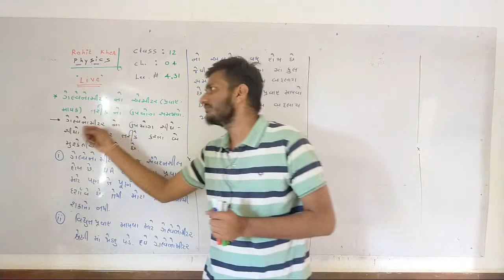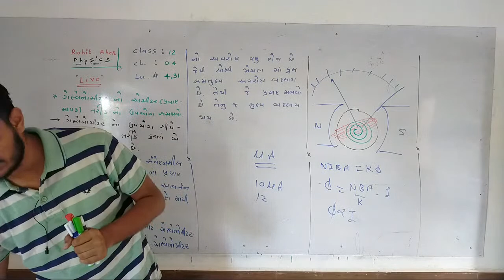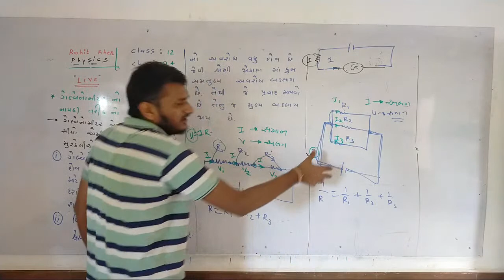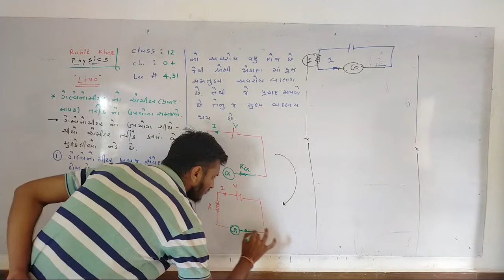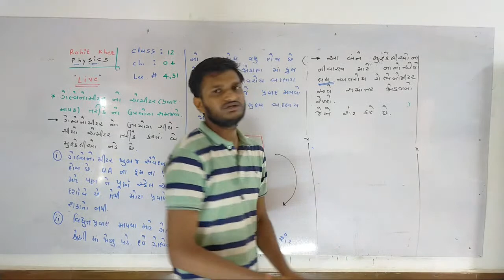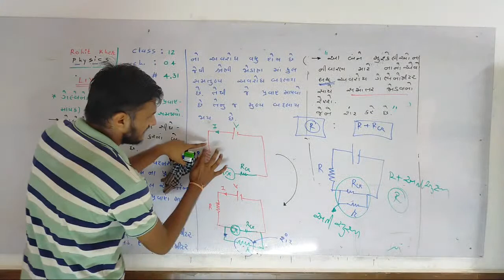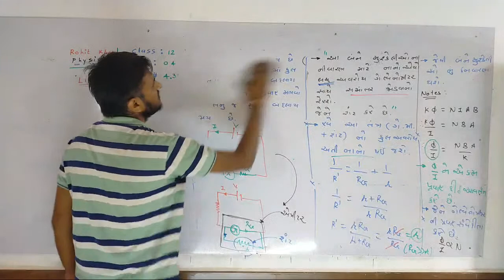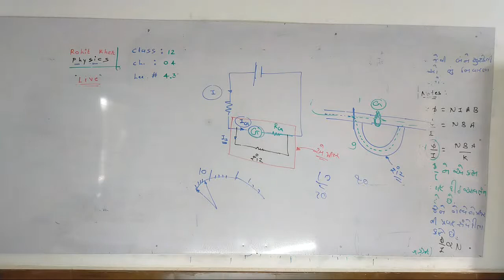4.31 ગેલ્વેનોમીટરનો એમીટર તરીકે ઉપયોગ |Ch4 | Physics | Class 12 l Ncert | Gujarati medium